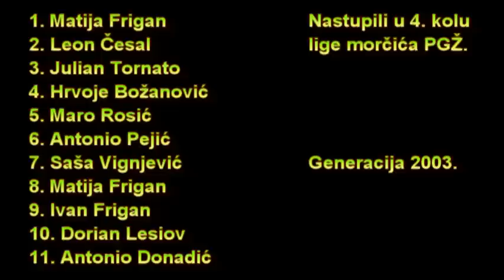4. KOLO ŠN 1. Gol - NK Crikvenica 8:1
Sezona 2012/13 Liga morčića 4. kolo (mlađi morčići - 2003. g.)